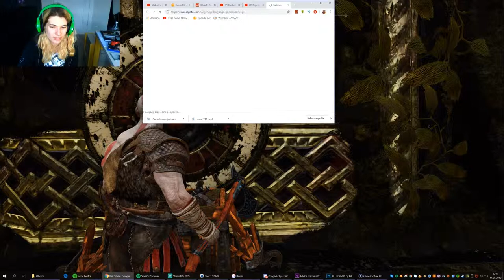Zagrajmy w god of war #6 - spotykamy brata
pamiętacie gościa który utną na moście w jednym z odcinków to dziś spodkamy jego brata
📷mój intagram